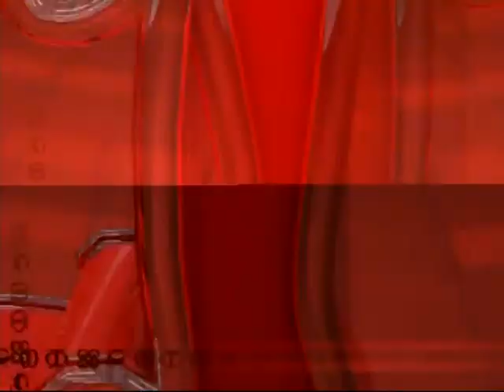THE EC IMPASSE - Pampaso on Adom TV (25-7-17)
The EC (Electoral Commission ) impasse ; any effects on the the performance of the commission